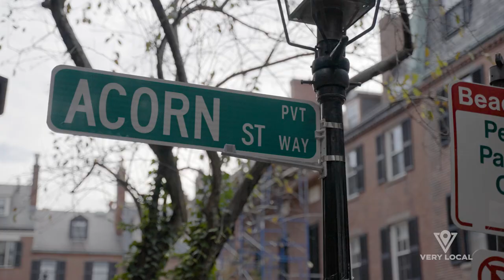Acorn Street is One of Boston's Most Instagrammable Places | Very Local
Acorn Street became a private street in the 1980s when the neighborhood took control over maintenance to prevent the City of Boston from paving over the historic cobblestones.